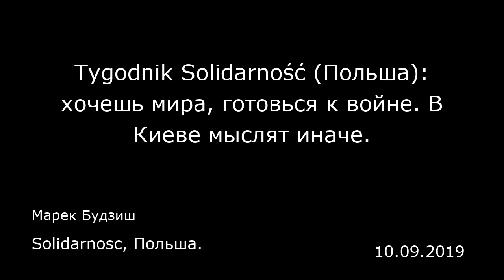Tygodnik Solidarność (Польша): хочешь мира, готовься к войне. В Киеве мыслят иначе.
Solidarnosc, Польша.
Марек Будзиш
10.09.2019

В англоязычной литературе можно встретить выражение «следуй за деньгами»: именно они указывают на интересы, замыслы и скрывающиеся за словами реальные намерения тех или иных действующих лиц. Тот же принцип справедлив для международной политики, пользующейся риторическими фигурами и громкими заявлениями. Чтобы лучше понять намерения государств, следует чуть внимательнее присмотреться к тому, на что в ближайшем будущем они планируют тратить деньги.  Сейчас у нас как раз есть для этого возможность, поскольку как Российская Федерация, так и Украина подготовили проекты своих бюджетов на следующий год. Оба государства ведут переговоры на тему урегулирования ситуации в Донбассе. В Киеве, а также во многих других украинских городах в прошлые выходные прошли протестные акции «против капитуляции». Участники митингов и демонстраций называют ей согласие Киева на так называемую формулу Штайнмайера, которую, по мнению экс-президента Петра Порошенко следует называть, скорее, «формулой Путина», ведь она соответствует интересам Москвы и позволяет ей добиться всех политических целей в отношении украинского государства. Протестующие начали даже создавать специальные комитеты, которые собираются следить за тем, чтобы администрация президента Зеленского не подписала расходящееся с украинскими национальными интересами соглашение.  Российская пресса называет этих людей националистами и экстремистами. В недавнем пространном интервью, которое дал министр обороны Шойгу (обычно он сторонится СМИ, это е...